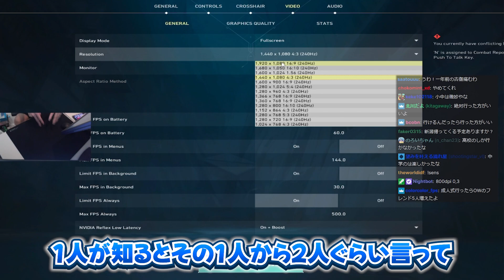中学時代に仲が良かった女子の友達のスマホ画面がMeiyのサンタコスだった話【VALORANT/Meiy切り抜き】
※このチャンネルは @Meiy さんに許可をいただき運営しています。